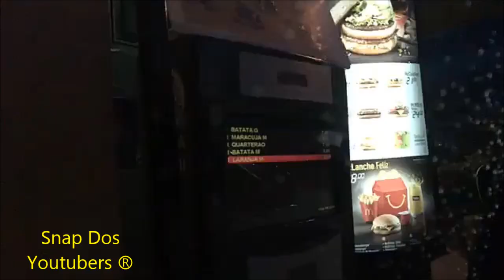VICTORIA TODA TRANÇADA - victoria miaki